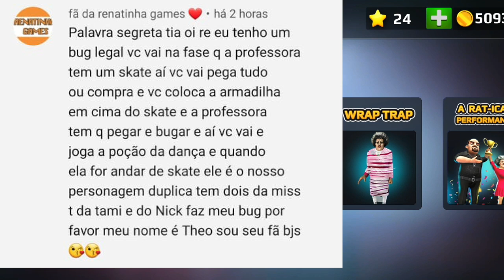CLONEI TODOS da PROFESSORA MALVADA Scary Teacher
No game de hoje, segui a dica de um inscrito e CLONEI TODOS da PROFESSORA MALVADA Scary Teacher